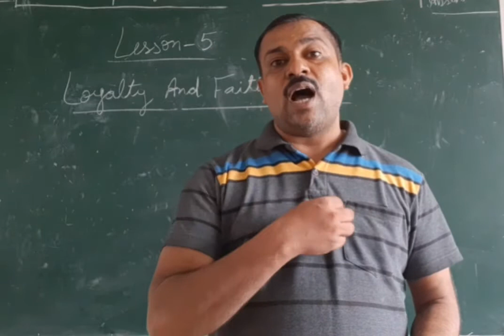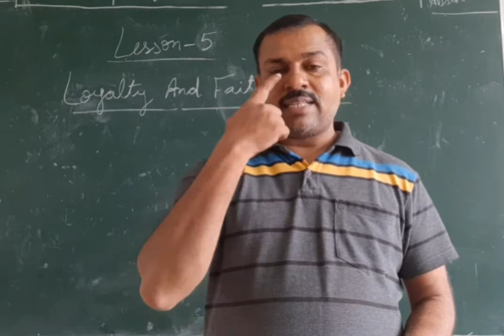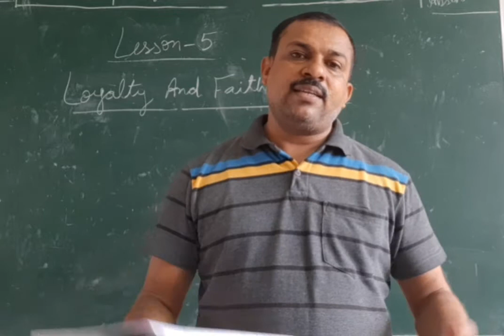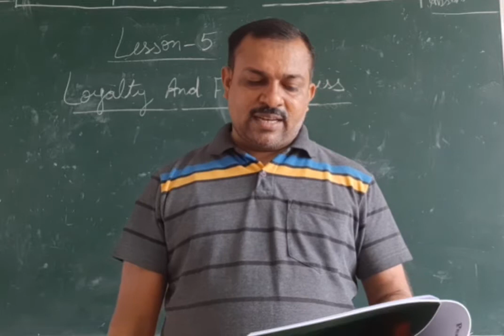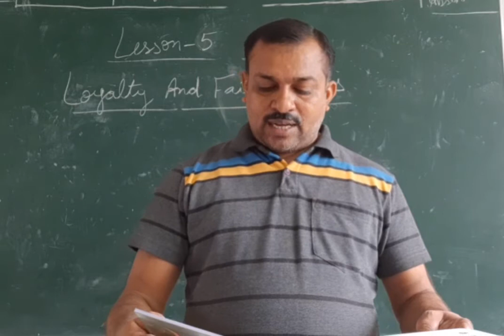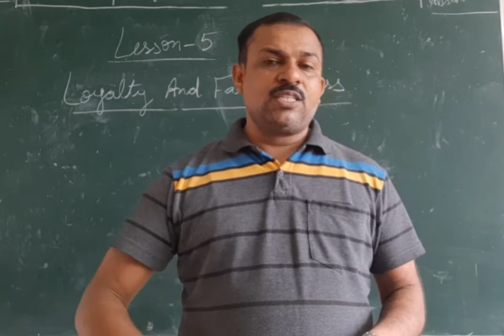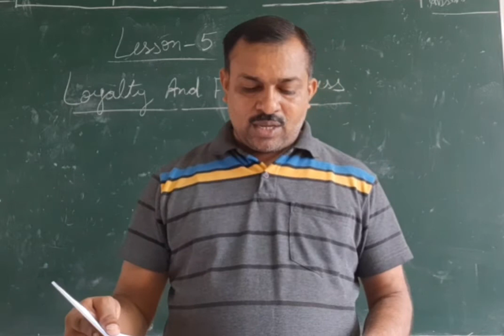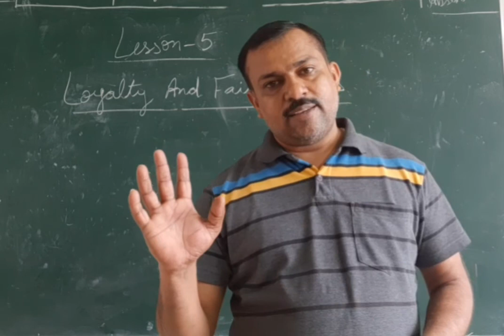Lesson 5. Loyalty And Faithfulness